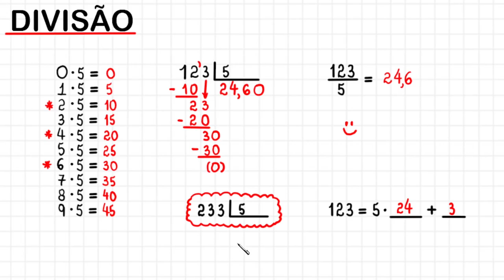DIVISÃO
CÂMERAS

MICROFONES